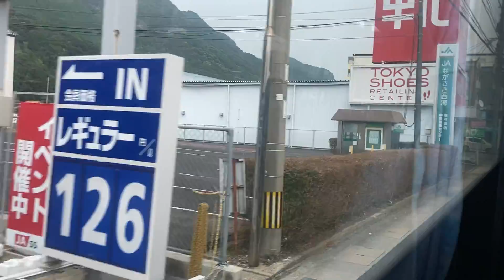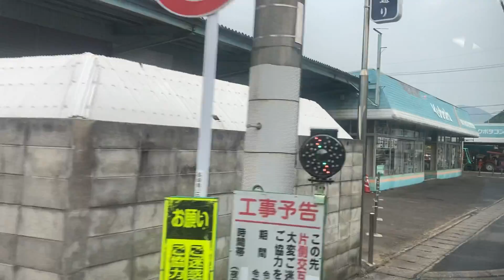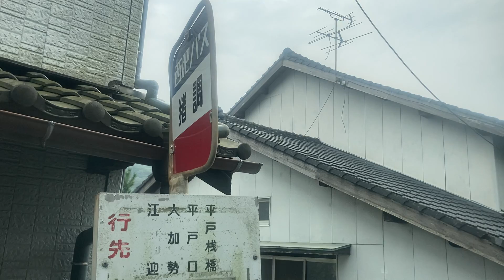西肥バス 車窓 佐々駅(佐々BC)→江迎/ 佐々BC814発(平戸桟橋行)